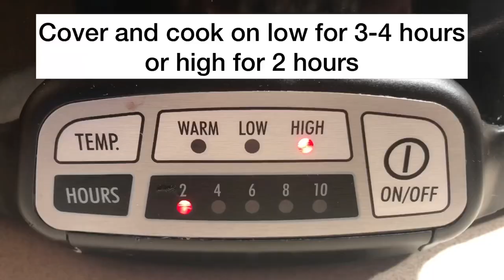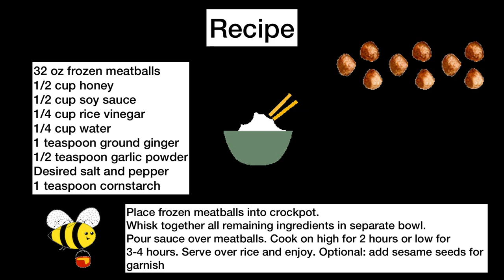Crock Pot Asian Meatballs! Yummy and delicious!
Delicious Crockpot Asian Meatballs!!!

32 oz frozen meatballs
1/2 cup honey
1/2 cup soy sauce
1/4 cup rice vinegar
1/4 cup water
1 teaspoon ground ginger
1/2 teaspoon garlic powder
Desired salt and pepper
1 teaspoon cornstarch

Place frozen meatballs into crockpot.
Whisk together all remaining ingredients in separate bowl.
Pour sauce over meatballs. Cook on high for 2 hours or low for
3-4 hours. Serve over rice and enjoy. Optional: add sesame seeds for
garnish

Need more Feena’s Fixins??

Check out Instagram @feenasfixins

Or Facebook